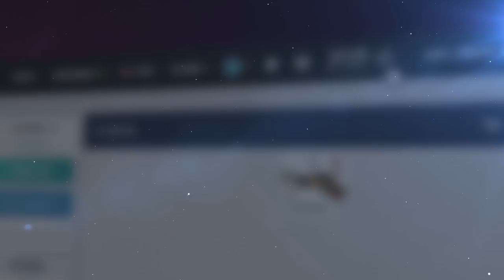NOVAS FACAS, NOVAS SKINS + NOVA ANIMAÇÃO! (super atualização do CS:GO)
O CS:GO atualizou e veio muitas novidades. Temos agora a nova caixa Horizon, onde, além de 17 novas skins, temos quatro novas facas dentro do jogo.